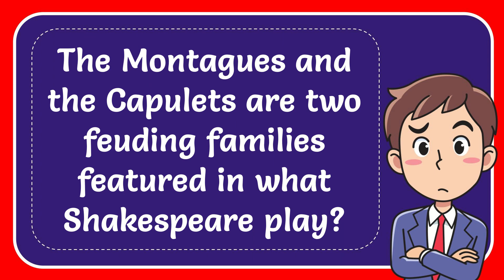The Montagues and the Capulets are two feuding families featured in what Shakespeare play? Answer